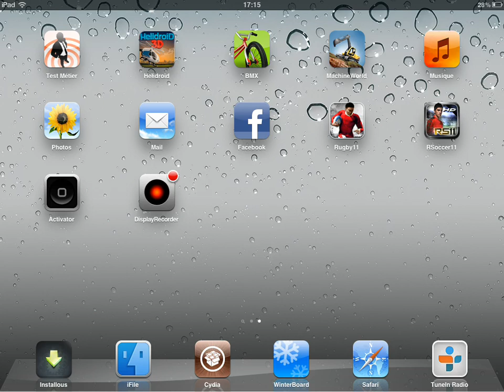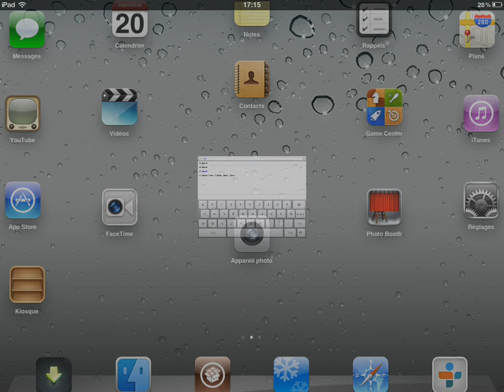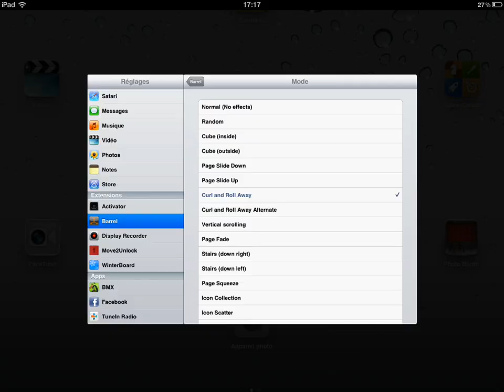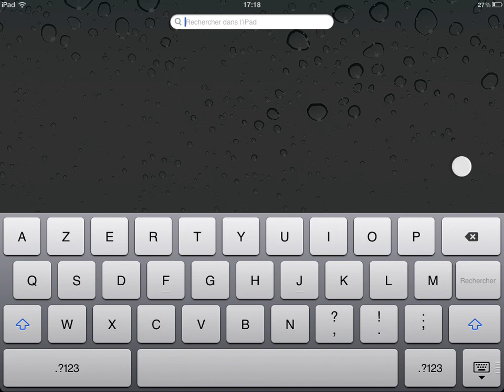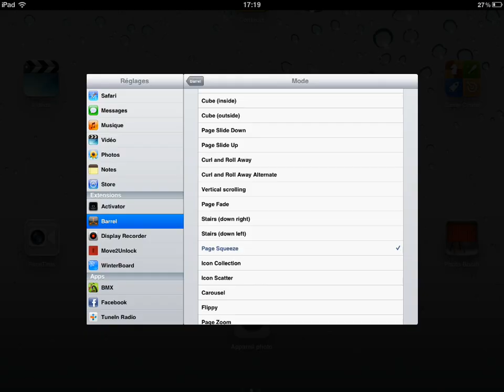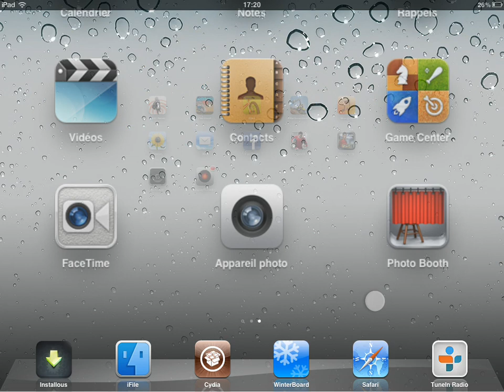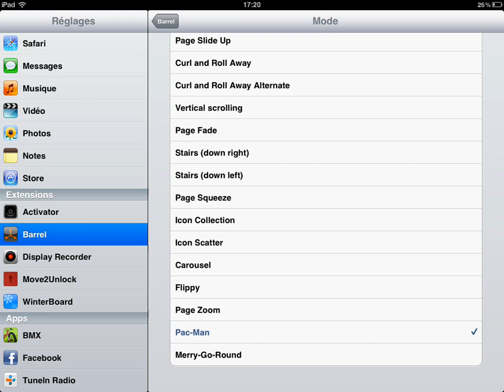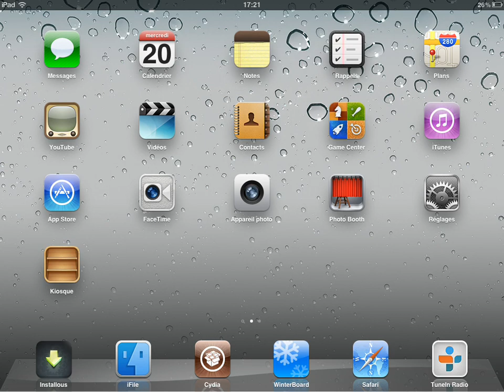Presentation de Barrel pour iPad jailbreaké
Présentation de tous les modes